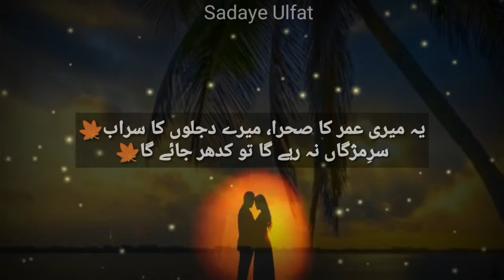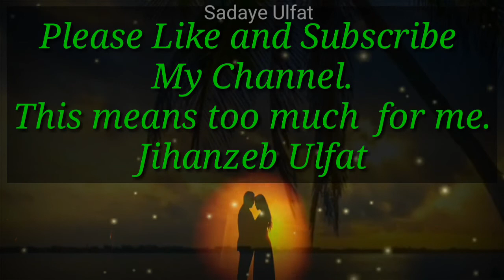Sad Urdu Poetry | Sad Hindi Ghazal | Heart Broken Urdu Poetry | عشق | محبت| الفت | پیار | دیوداس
Mirza Muhammad Rafi, Sauda (1713–1780)
Siraj Aurangabadi (1715–1763)
Khwaja Mir Dard, Dard (1721–1785)
Qayem Chandpuri, Muhammad Qyamuddin Ali Qayem (1722–1793)
Mir Taqi Mir, Mir (1723–1810)
Nazeer Akbarabadi, Nazeer (1740–1830)
Qalandar Bakhsh Jurat Jurat (1748–1810)
Mashafi Shaikh Ghulam Hamdani Mas'hafi (1750–1824)
Insha Allah Khan 'Insha', Insha (1756–1817)
Saadat Yaar Khan Rangin, Rangin  (1757–1835)
Bahadur Shah, Zafar (1775–1862)
Imam Baksh Nasikh, Nasikh (1776–1838)
Khwaja Haidar Ali Atish, Atish (1778–1846)
Muhammad Ibrahim Khan, Zauq  (1789–1854)
Mirza Asadullah Khan Ghalib, Ghalib  (1797–1869)